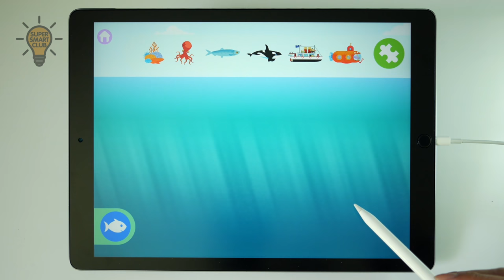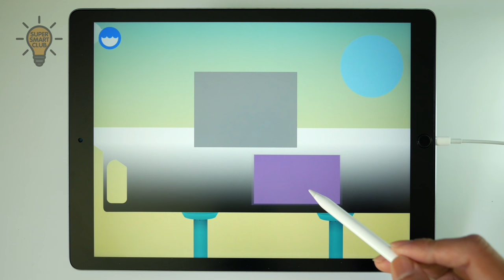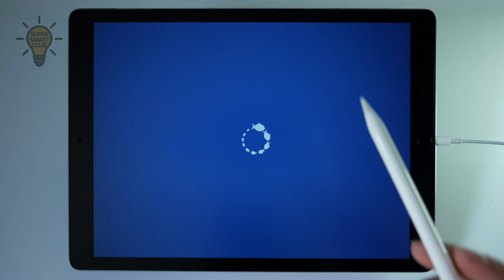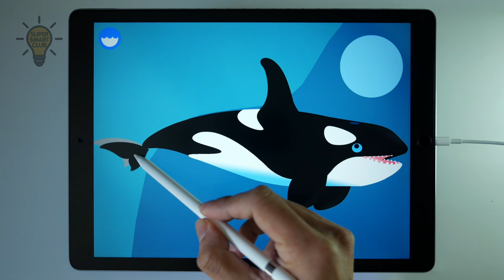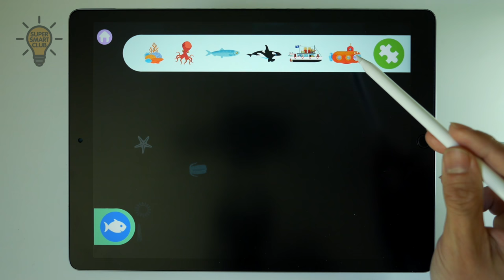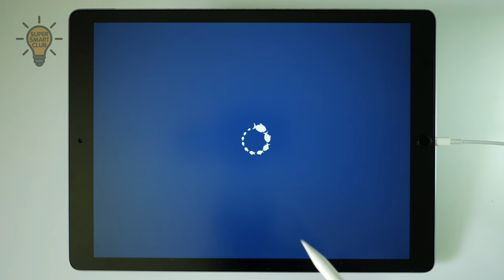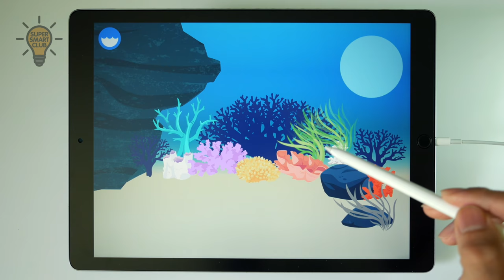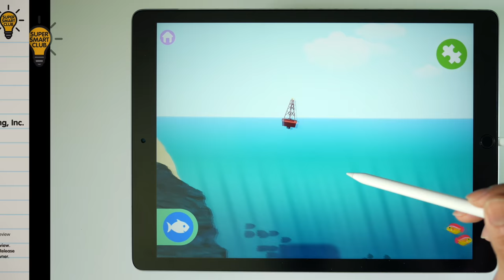Discover Marine Life in MarcoPolo Ocean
Calling all budding Oceanographers and Marine Biologist! Jump aboard MarcoPolo Ocean and build a exploration vessel and submersible while learning about the crew and parts. Learn about the various marine life including Marine Mammals and coral reefs.

or head to our site for more educational app write ups

MarcoPolo Ocean by MarcoPolo Learning  is available for both Android and iOs Devices: